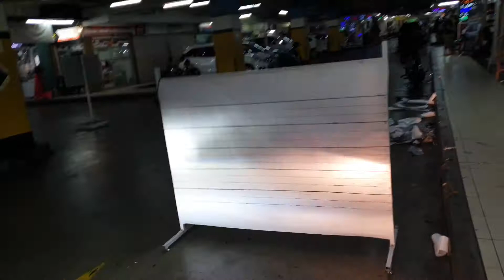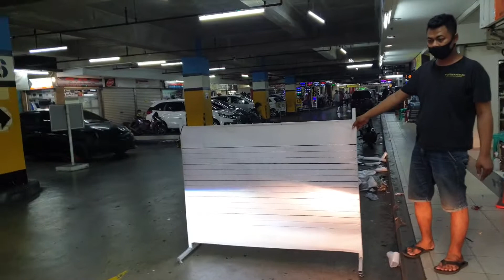Nissan new livina oem halogen vs Auto1 led mini proji garansi 2thn+Fog led terang fokus tembus hujan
Senin-sabtu 9am-5pm.
Minggu n libur nasional kita tutup.